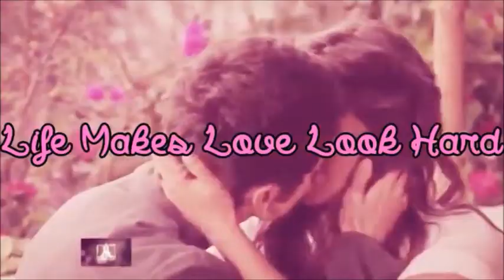Life Makes Love Look Hard 1x08 [Blonde Girlfriend]